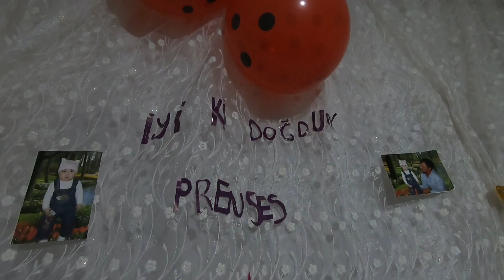İKRA KEVSER' İME AİLECEK DOGUM GÜNÜ SÜRPRİZİ YAPTIK.KIZIM BİR YAŞINDA